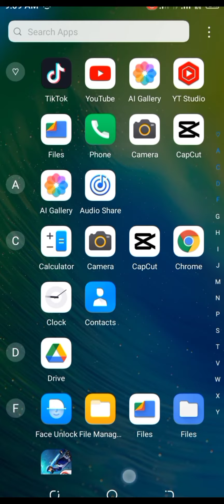HOW TO DOWNLOAD FREE FIRE LITE | FREE FIRE LITE KAISE DOWNLOAD KAREN | FREE FIRE LITE DOWNLOAD LINK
Free fire lite download android
Free fire lite download kaise karte hain
Sigma free fire lite download
Sigma free fire gameplay
Ff lite download link
Free fire lite download trick

24KGoldn - Mood ( Free Fire Highlights)

1.Garena Free Fire Indonesia Live
2.Garena Free Fire Brazil Live
3.Garena Free Fire Brasil Live
4.Garena Free Fire India Live
5.Garena Free Fire Singapore Live
6.Garena Free Fire Thailand Live